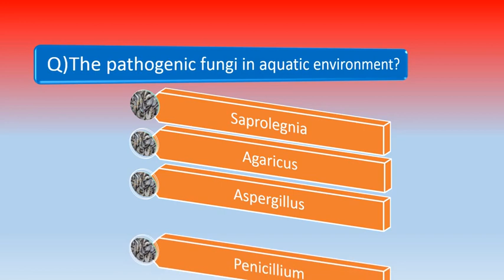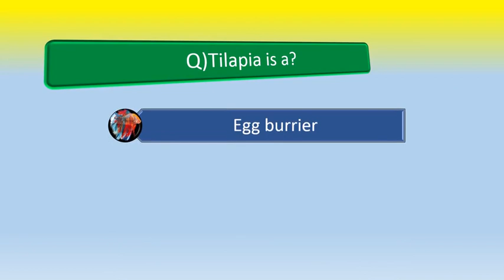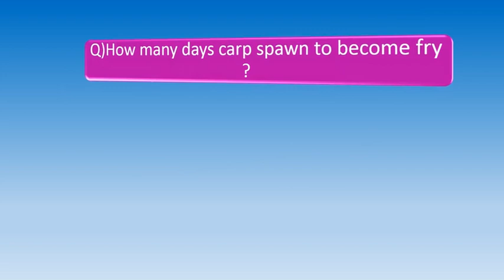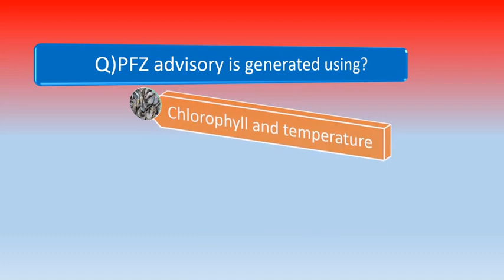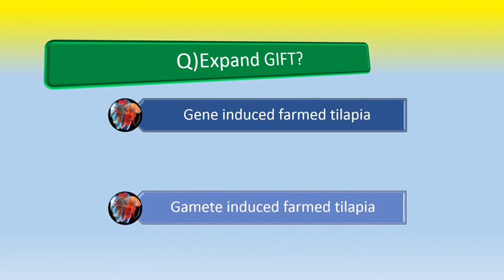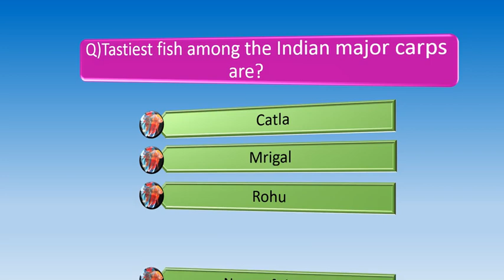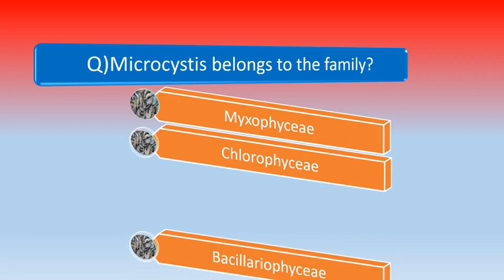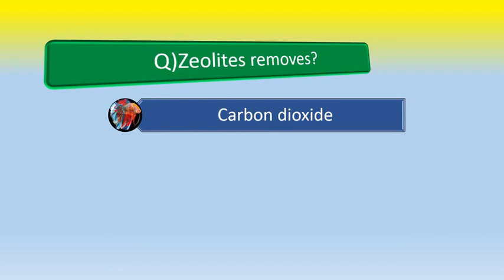AQUACULTURE MCQ PART 2 FOR FISHERIES SCIENCE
Questions related to aquaculture syllabus for state and national level entrance examination.